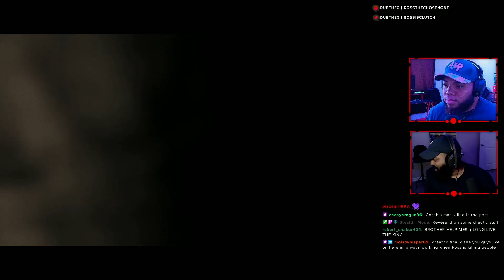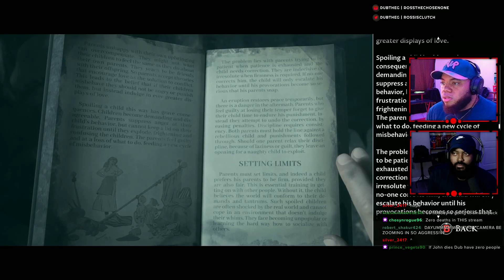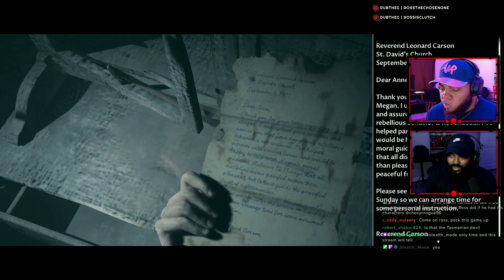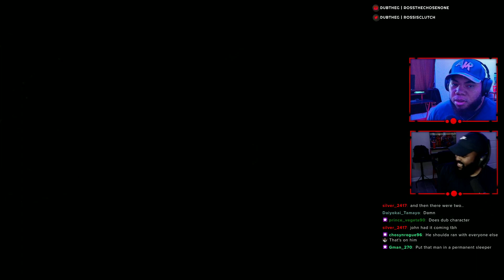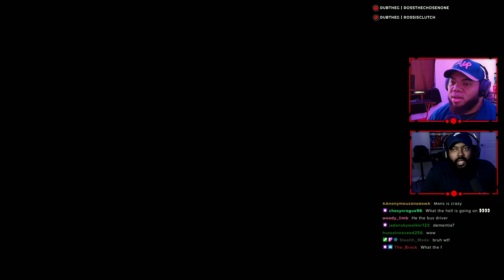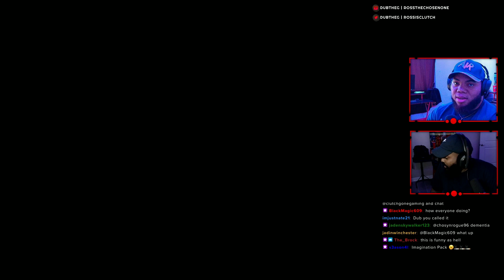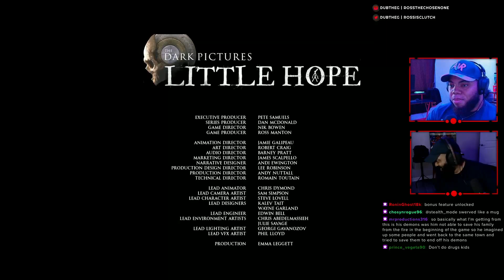LITTLE HOPE THE DARK PICTURES Walkthrough Gameplay FINALE (FULL GAME)